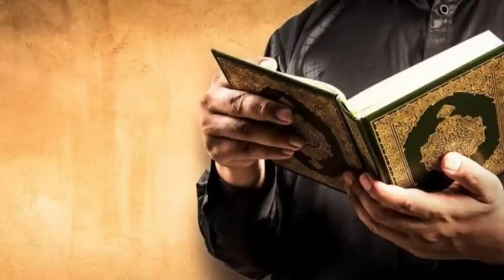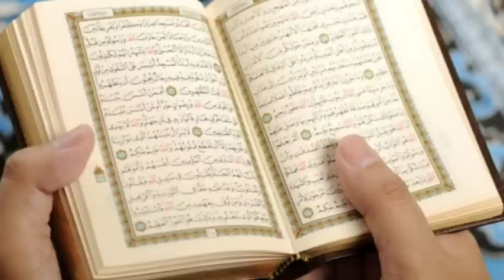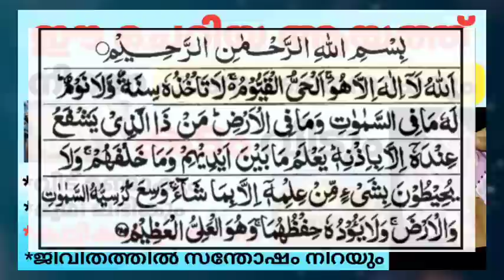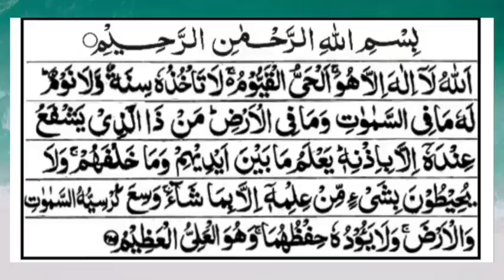ഇനിമുതൽ നീ രക്ഷപ്പെടും🥰ഈ ആയത്ത് മദി നിനക്ക് പണം കുന്നുകൂടും /Soorath /Quran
ഈ ചെറിയ ആയത്ത്  പാരായണം ചെയ്താൽ ദുനിയാവിലും ആഖിറത്തിലും നീ വിജയിക്കും

Soorath, Quran, Dhikr, Prarthana, Dua, Swlath, Ismukal,mathaprabhashanam, islamic speech, ഖുർആൻ, സൂറത്ത്, ദിക്റുകൾ മലയാളം, സ്വലാത്ത്,